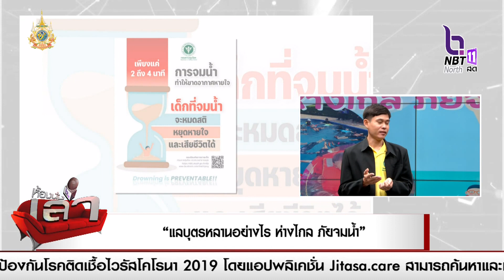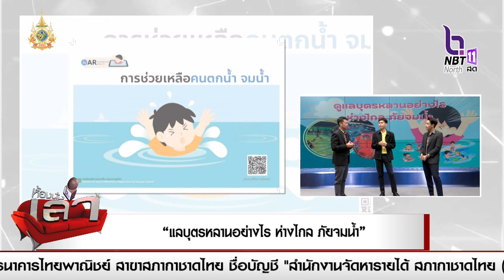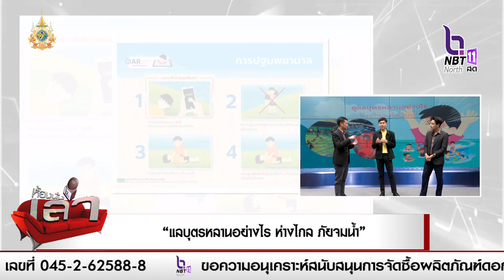สรรหามาเล่า ประเด็น “แลบุตรหลานอย่างไร ห่างไกล ภัยจมน้ำ”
นพรักษ์ อยู่น้อย
นักวิชาการสาธารณสุข ปฏิบัติการ สคร.2 พิษณุโลก